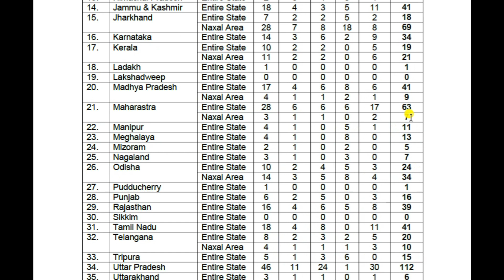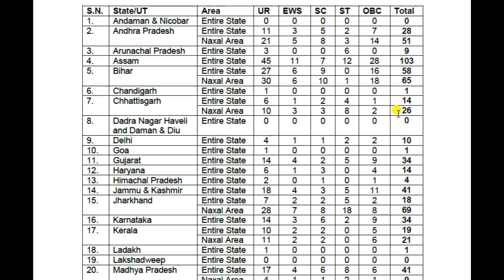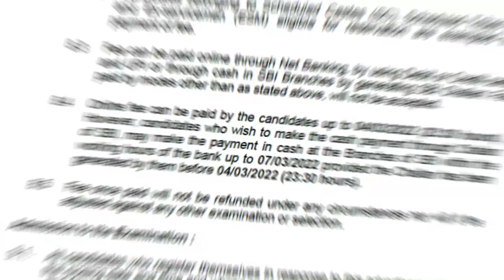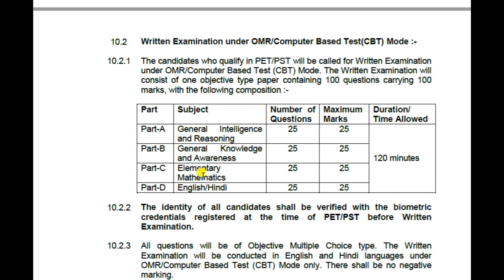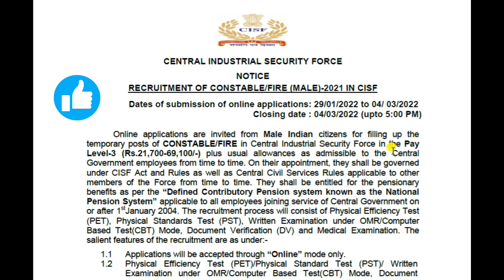पोलीस शिपाई भरती 2022 I 🎯1149 जागा I CISF Recruitment